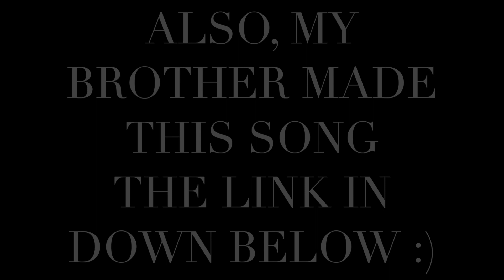SHE'S BACK?!?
By: Jordyn Edmonds